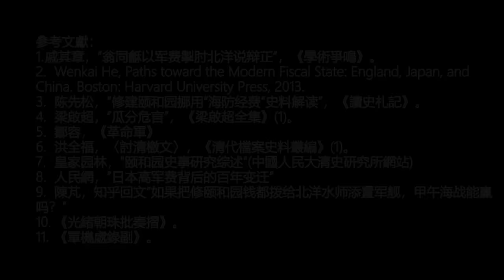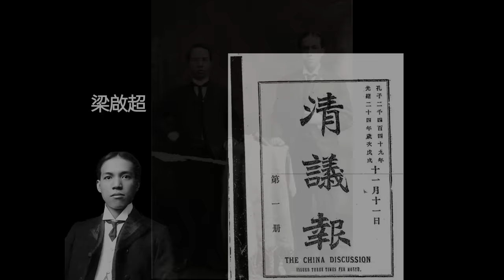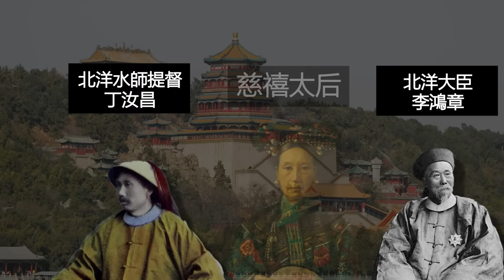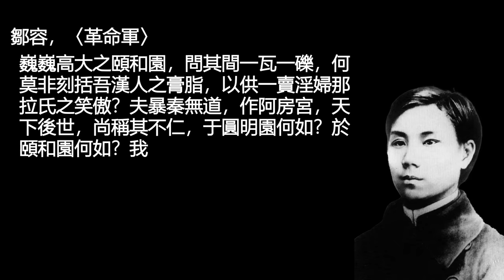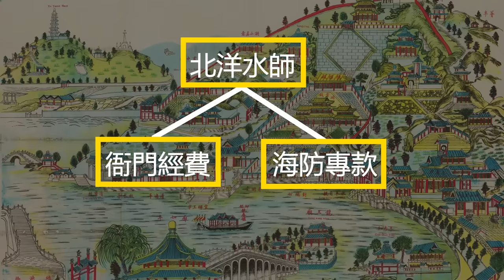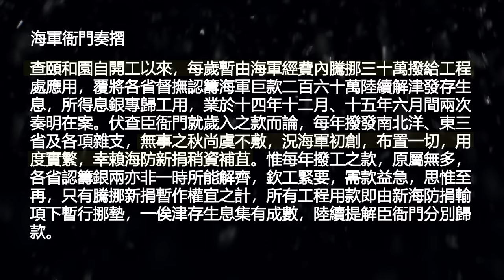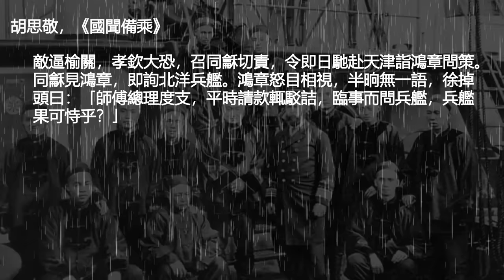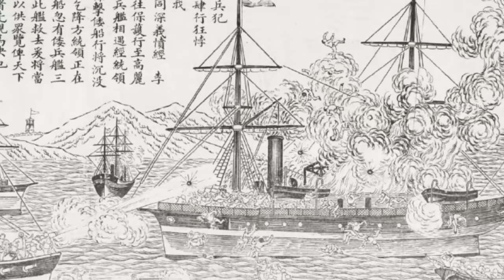慈禧真的挪用了北洋海軍軍費嗎？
慈禧太后，中國帝制時代最後一位真正掌權的女人。自1861年發動辛酉政變起，一直到1908年病逝於中南海為止，慈禧太后掌握大清國政長達將近半個世紀。世人對這位帝制末期的真正皇帝，一般評價非常負面。尤其，1895年大清北洋水師艦隊遭大日本帝國聯合艦隊瓦解以後，慈禧被漢人男性政治人物、史家描繪為中國戰敗的罪魁禍首。其中，又以挪用北洋水師軍費去修建頤和園一說，對慈禧的人格破壞尤大。但其實，挪用北洋軍費一事徹頭徹尾是造謠。這一期節目我們透過解決2個疑點，完整還原”北洋軍費挪用案”的始末，以及回答為什麼北洋水師一蹶不振的大問題。

本視頻的所有音樂皆來自filmstro，有興趣的朋友可以透過以下連結購買filmstro會員資格：

影片章節：
0:00 - Intro
0:54 - 是誰造謠慈禧挪用北洋軍費？
6:26 - 頤和園與北洋水師軍費的真實關係